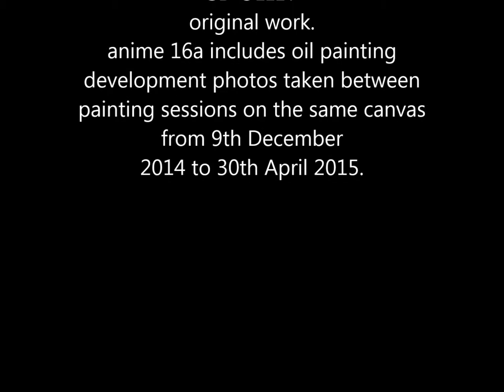anime 16a - SD OLLEY Oil Painting Development Photos.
Photos taken between 9th Dec 2014 and 30th April 2015 of same canvas.SD OLLEY.